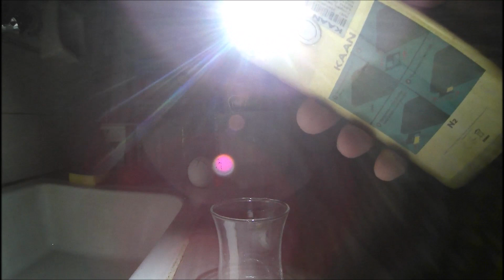15 Kaz Yumurtasının Kaçı Döllü Çıktı? Kuluçka Makinesinde 15. Gün Döl Kontrolü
Merhaba arkadaşlar. 15. gün kaz yumurtaları için döl kontrolünün yapıldığı gündür. Bende benim 15 yumurtanın döl kontrollerini yaptım. Dölsüzlerin yerine hemen yeni yumurta koymadım, çünkü 3 gün sonra yani 18. günde tavuk yumurtalarını çıkım sepetine alacağım için daha çok yer açılacak. 3 gün için biraz yumurta koyarak düzeni bozmak istemedim. Videoda kaz civcivlerinin yumurta içindeki hareketleri bazılarında çok net gözüküyor. 2-3 tanesinde yumurta döllü, kan damarları falan çok net belli ama civcivin hareketini fark edemedim. Her ihtimale binaen onları makinede tutmaya devam ediyorum. İnşaallah güzel bir çıkım almayı Allah nasip eder.